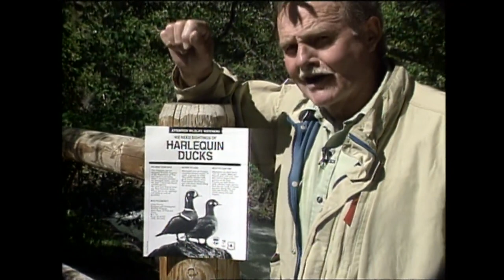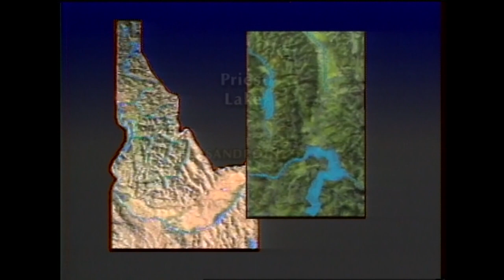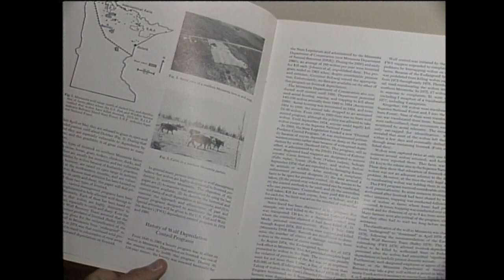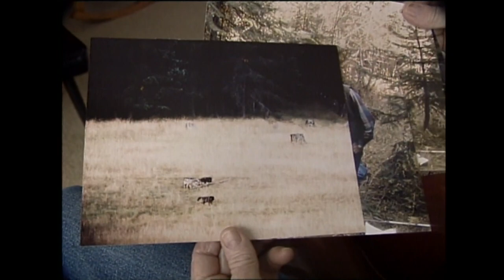Incredible Idaho: June 1991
In this episode of Exploring Idaho, host Jack Hemmingway takes us to a Harlequin Hideaway, shares wolf facts and fables, and introduces us to bighorn babies.